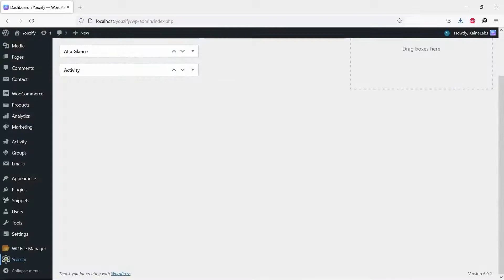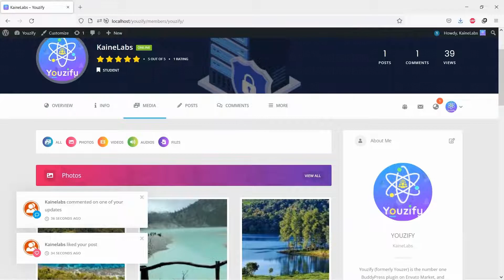How to Add BuddyPress Live Notifications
Hello Everyone. In this video, we are sharing with you How to Add BuddyPress Live Notifications. With this feature, your members can see a popup live notifications that displayed on their screen.

00:00 Introduction
00:18 Install Youzify PRO Version
00:32 Setup Live Notifications
00:46 Let's see the Result